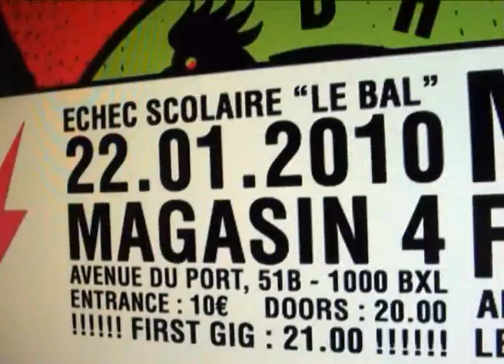Trailer for "Echec Scolaire" an exhibition by ELZO DURT and a gig!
Exhibition: January 2010
Concert: 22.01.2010 with ANTEENAGERS M.C. - HELLO SUNSHINE - LE PRINCE HARRY - PERIPHERIQUE EST